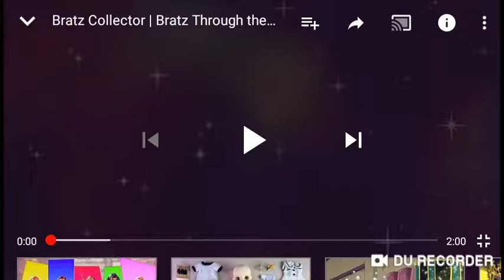18 de enero de 2019